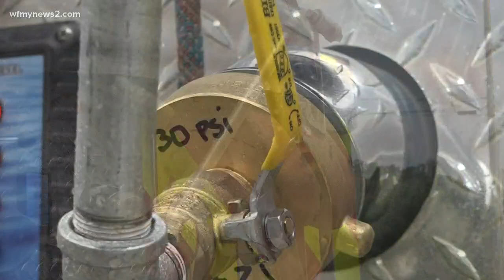Decontamination Showers Installed On Greensboro Fire Engines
While still on scene, firefighters attach the shower to the fire truck to easily wash-off any sort of harmful chemicals on clothing, gear, and equipment.